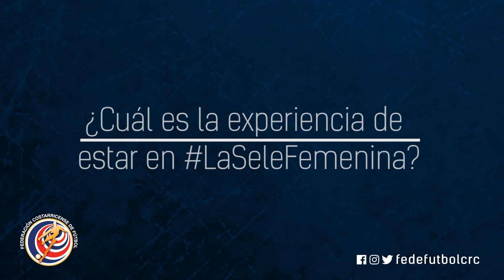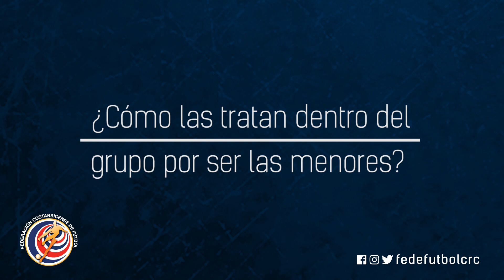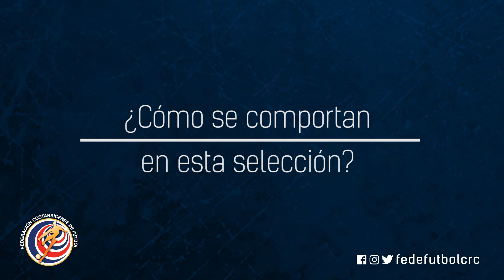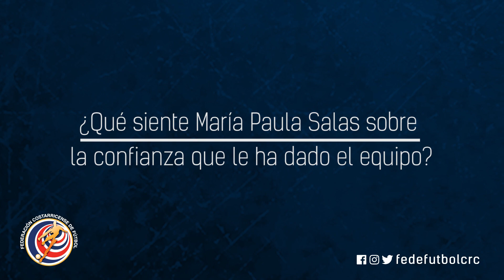Entrevista con María Paula Salas y María Paula Porras